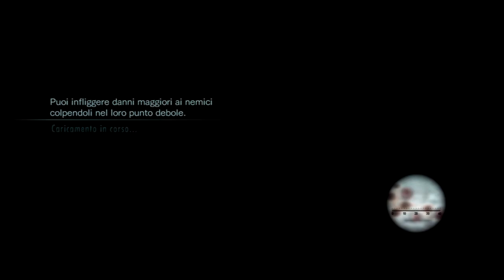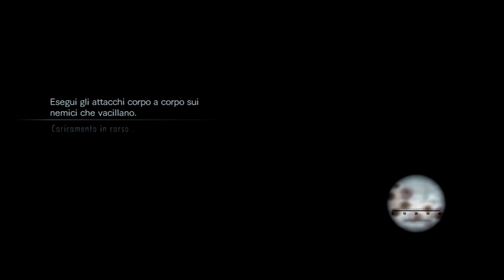Resident Evil Revelations - Walkthrough ITA - Parte 14